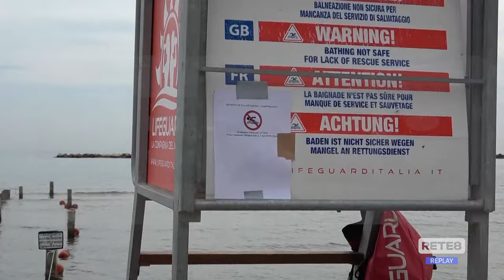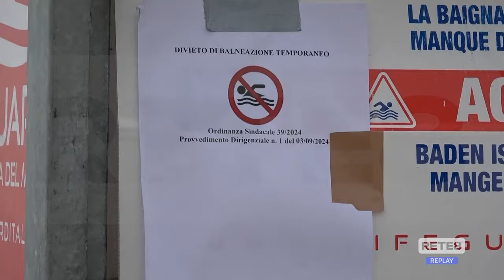Pescara - Spiagge agitate per… concessioni e divieti